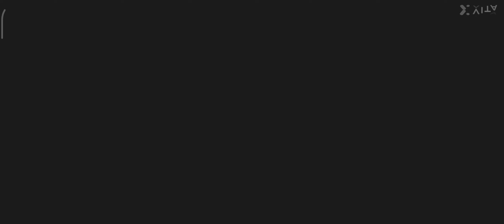Traffic Rider || High speed Riding